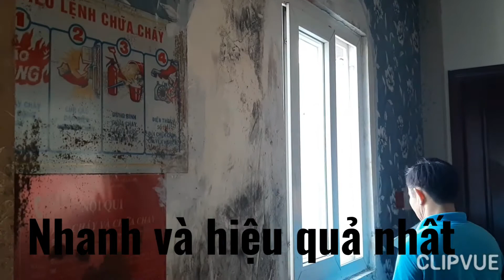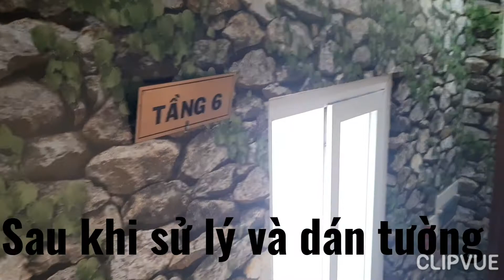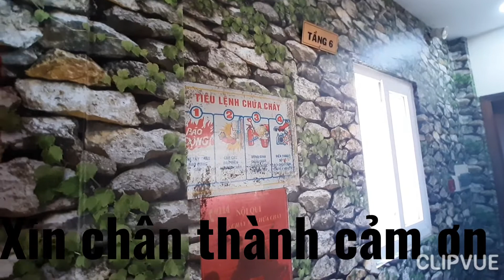giaydantuong Cách xử lý tường bị ẩm ,bong tróc để dán giấy nhanh nhất .0909.50.269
Cách xử lý tường bị ẩm ,bong tróc để dán giấy nhanh nhất 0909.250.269

hỗ trợ tư vấn thiết kế.
Vì mẫu mã đa dạng và phong phú nên A/C vui lòng truy cập theo link dưới đây :

Ngôi nhà không chỉ đơn thuần là nơi để ở, mà còn là nơi được trang hoàng để tất cả các thành viên trong căn nhà trở về thư giãn, nghỉ ngơi sau ngày dài làm việc và học tập mệt mỏi là không gian để giải tỏa hết tất cả các buồn phiền và yêu thương cuộc sống hơn. Thế nên phải trang trí như thế nào để giúp căn nhà trở nên thật cuốn hút và gần gũi, phương pháp để giải quyết vấn đề này chính là tranh dán tường 3d - tạo không khí tươi mới cho không gian căn nhà

Tăng Thiện Lạc - địa chỉ mua tranh tốt nhất dành cho bạn
Bạn đang tìm kiếm một đơn vị chuyên thiết kế, thi công các loại tranh dán tường uy tín, chất lượng cao? Bạn đang lo sợ đơn vị mình lựa chọn không thể đáp ứng các tiêu chí mình đặt ra? Vậy thì có lẽ bạn chưa biết đến Tăng Thiện Lạc - đơn vị hàng đầu cho giải pháp trang trí không gian ngôi nhà của bạn.
Sự chuyên nghiệp khẳng định chất lượng thương hiệu
Là một trong những đơn vị đi đầu về thiết kế, thi công các loại tranh dán tường, Tăng Thiện Lạc bằng sự chuyên nghiệp của mình đã dần khẳng định được chất lượng thương hiệu, là sự lựa chọn tốt nhất dành cho khách hàng.
Hơn ai hết, Tăng Thiện Lạc hiểu và nắm bắt được nhưng yêu cầu, mong muốn khách hàng đặt ra khi có nhu cầu thi công tranh dán tường. Vì thế, toàn thể đội ngũ nhân viên, nhân công của Tăng Thiện Lạc luôn trau dồi kiến thức, tay nghề để có thể làm hài lòng khách hàng một cách tốt nhất.
Hình 1: Tăng Thiện Lạc là đơn vị hàng đầu về thiết kế, thi công tranh dán tường
Những ưu điểm nổi trội của Tăng Thiện Lạc phải kể đến là:
Có xưởng in lớn tại TPHCM và Hà Nội (2 thị trường với số lượng khách hàng đông đảo)
Đã từng thi công giải pháp tranh dán tường các loại cho nhiều dự án, công trình lớn
Đa dạng các loại tranh dán tường 3D - 5D - 8D
Dây chuyền máy móc đạt chuẩn Châu  u
Giá cả hợp lý nhất thị trường
Đội ngũ nhân viên tư vấn giàu kinh nghiệm, gu thẩm mỹ cao để có thể tư vấn và đưa ra lời khuyên hữu ích nhất cho khách hàng
Đội ngũ thi công tay nghề cao để có thể sớm hoàn thiện cho khách hàng giải pháp trang trí nội thất hoàn hảo nhất.
Tăng Thiện Lạc - nơi giúp bạn xóa bỏ những lo âu về tranh dán tường
Nhu cầu về trang trí nội thất tăng nhanh đã tạo điều kiện cho những đơn vị thiết kế, thi công tranh dán tường ra đời ngày một nhiều. Và đây cũng là điều khiến khách hàng lo lắng nếu không may chọn phải đơn vị kém chất lượng, thiếu chuyên nghiệp.
Khi chọn phải đơn vị kém chất lượng, thiếu uy tín thì khách hàng thường rơi vào tình trạng tiền mất tật mang. Có nghĩa, giải pháp thi công tranh dán tường không những không đẹp mà còn trở nên thảm họa. Chưa hết, khách hàng còn tốn nhiều chi phí để khắc phục và xử lý hậu quả.
Hình 2: Khách hàng sẽ không phải lo lắng gì khi chọn Tăng Thiện Lạc

Sự ra đời của Tăng Thiện Lạc đã giúp khách hàng trút bỏ những lo âu đó. Đơn vị chuyên cung cấp giải pháp thiết kế, thi công tranh dán tường luôn nỗ lực hết sức mình để đem lại cho khách hàng:
Chất lượng tranh dán tường hàng đầu, phù hợp với sở thích và phong thủy của gia chủ
Sự yên tâm: Tăng Thiện Lạc luôn áp dụng quy trình làm việc chuyên nghiệp bài bản nên khách hàng hoàn toàn có thể yên tâm về chất lượng thi công. Với việc sở hữu đội ngũ nhân công tay nghề cao, Tăng Thiện Lạc sẽ đảm bảo ngôi nhà của bạn được trang trí tranh dán tường đẹp, tinh tế và tỉ mỉ đến từng chi tiết.
Sự tận tình: Mỗi khách hàng khi đến với Tăng Thiện Lạc đều có nhu cầu khác nhau về giải pháp tranh dán tường. Vì thế, Tăng Thiện Lạc luôn nỗ lực hết mình để có thể tư vấn cho khách hàng một cách tận tình, chu đáo nhất. Chọn được giải pháp trang trí tranh dán tường phù hợp sở thích, phong thủy cho khách hàng chính là nhiệm vụ của Tăng Thiện Lạc.
Đồng hành cùng khách hàng trong suốt quá trình sử dụng tranh: Sau khi sử dụng giải pháp tranh dán tường của Tăng Thiện Lạc, khách hàng sẽ được áp dụng chế độ bảo hành dài hạn. Dù có bất kỳ vấn đề phát sinh nào trong quá trình sử dụng, Tăng Thiện Lạc cũng sẽ có mặt để xử lý và giải quyết.
Với những gì đã đang và chắc chắn sẽ làm được cho khách hàng, Tăng Thiện Lạc xứng đáng là đơn vị cung cấp giải pháp tranh dán tường uy tín, đáng tin cậy cho khách hàng.
Bạn có nhu cầu sử dụng tranh dán tường? Bạn muốn tìm một đơn vị không chỉ cung cấp tranh mà còn có thể thiết kế theo yêu cầu và thi công chuyên nghiệp? Hãy đến với Tăng Thiện Lạc, mọi mong muốn của bạn sẽ được giải quyết ngay tức khắc.

Nhưng không phải tranh dán tường nào cũng phù hợp, và mua tranh dán tường 3d ở đâu giá rẻ, uy tín, chất lượng và giá tranh dán tường 3d là bao nhiêu? Hãy cùng Tăng Thiện lạc tìm hiểu để chọn lựa ra được những bức tranh ưng ý và phù hợp nhất cho gia đình bạn nhé! Tranh dán tường 3d hay giấy dán tường 3d đang là sản phẩm rất "hot" được ưa chuộng  trên thị trường  trang trí nhà cửa